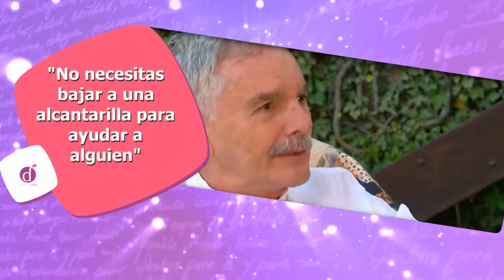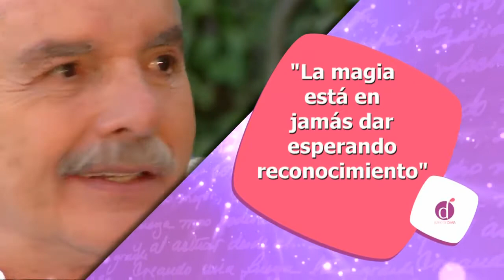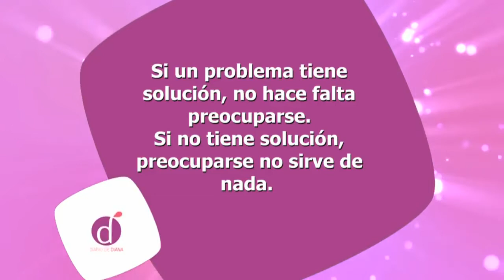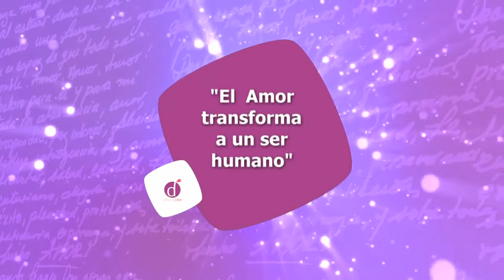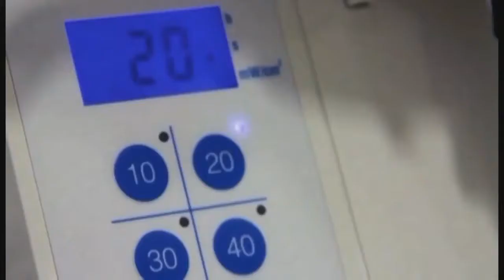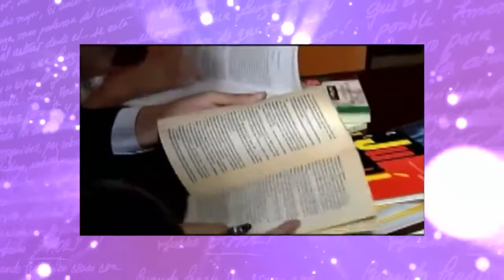Entrevista a Papá Jaime en el Diario de Diana - Servir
Si quieres conocer más acerca de Papá Jaime, visita su página web

Jaime Jaramillo, “Papá Jaime”, reconocido como líder social, maestro espiritual, defensor incansable de los derechos de la niñez e inspirador de paz alrededor del mundo. Es el creador de la Fundación Niños de los Andes, la cual ha trabajado durante más de tres décadas en la recuperación de unos 85.000 niños que han vivido en las calles y alcantarillas de Colombia. Reconocido mundialmente como orador y autor de varios libros y CD de transformación personal y meditación, que han despertado la consciencia en miles de personas con su mensaje universal.